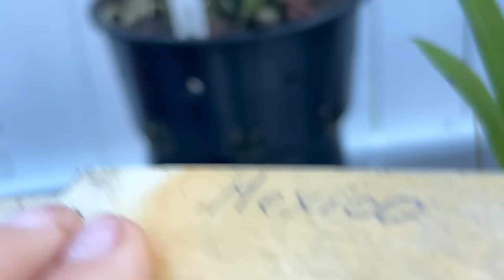Немного нацвело . Апрель 2024 (3)